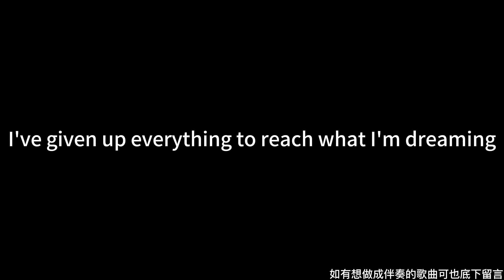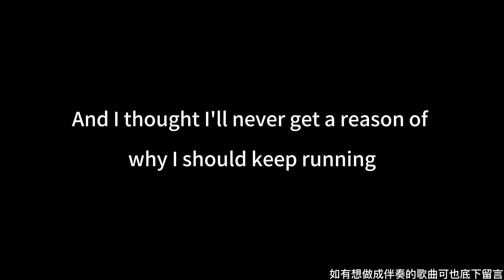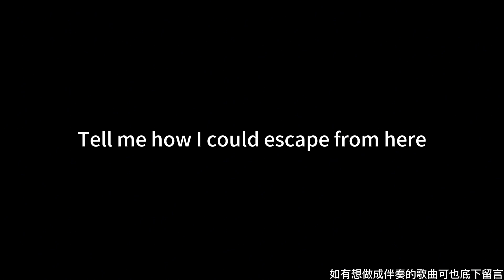胡凱兒 Who cares - 假象 伴奏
本影片只供本人練習用途而非獲利用途使用。

假象
作詞：謝浩澤
作曲：謝浩澤

想起妳曾經說過的話
當時所有嚮往
匆促的時間不曾停下
不捨的過去啊 還來不及收藏

I love myself for feeling that I'm still breathing
I've given up everything to reach what I'm dreaming

Try to make it real to find a way, find a way of living
Try to hide my fear to be your light, be your light
And I thought I'll never get a reason of why I should keep running
Tell me how I could escape from here

忘了自己最初的模樣
妳稱之為成長
謊言織就脆弱的假象
刻意不去揭發 沒人會在意吧？

I hate myself for feeling that I'm still breathing

And I thought I'll never get a reason